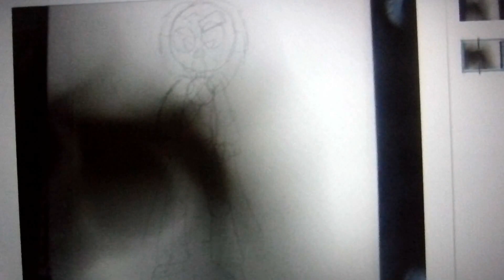wip of a fight animation 2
more detail this time